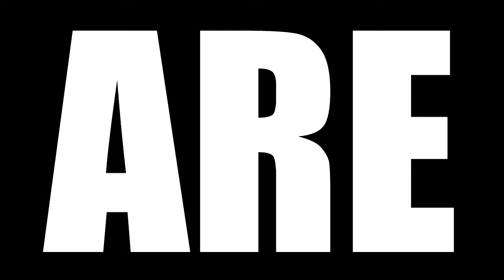SONS OF ANARCHY SEASON 6 EPISODE 6 AND 7 REACTION | TARA AND WENDY